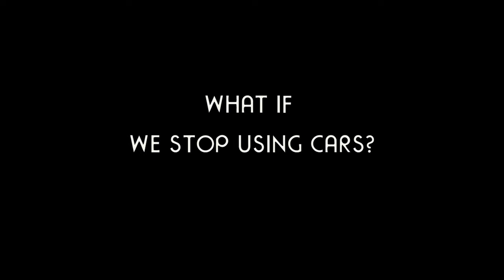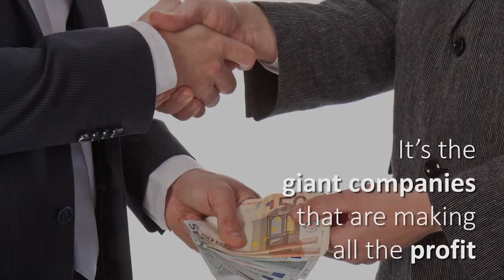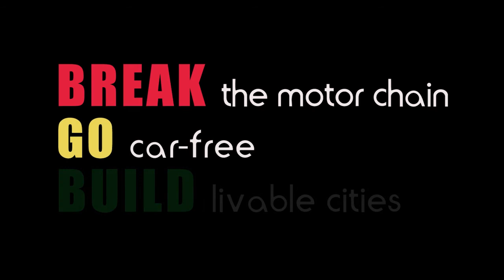Carfree Cities.....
Watch people from different countries talk about the many advantages we would have if we got rid of cars in our cities. Think about all the clean air, the financial savings, the improved health, the great reduction in injuries, and the healthier environment we could all enjoy!